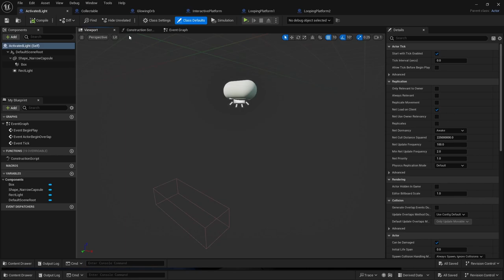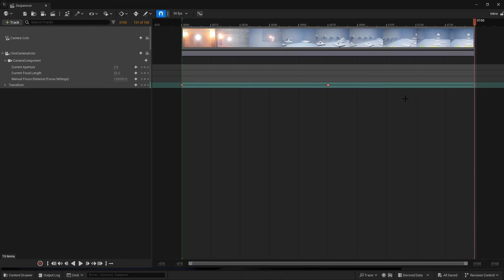Revised Grey Level